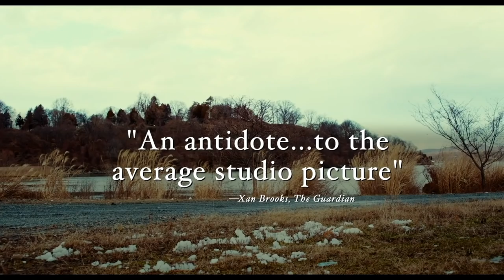AN IMPERFECT MURDER Trailer (2020)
Trailer for An Imperfect Murder starring Sienna Miller and Alec Baldwin All trailers with courtesy of the rightholders. ©